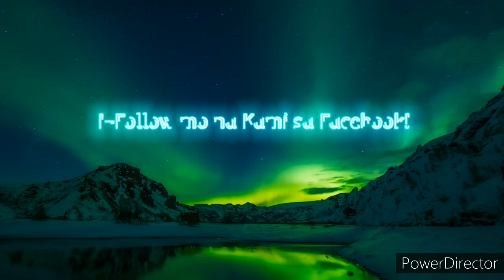Ang mga DAPAT mong GAWIN sa ALTAR para sa SWERTE